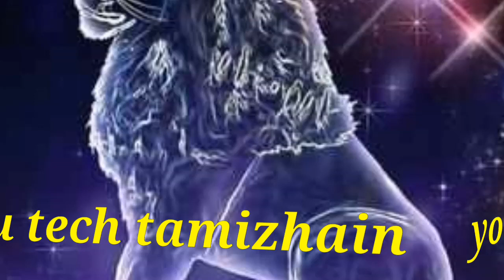சிம்மம் ராசிக்கு இனி வரப்போகிறது ராஜயோகம் கட்டாயம் இது நடந்தே தீரும்